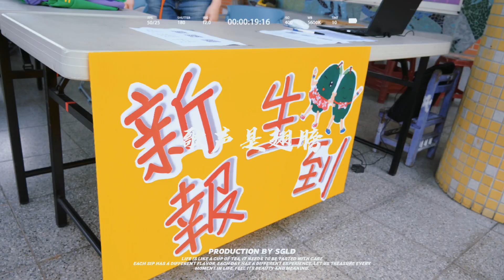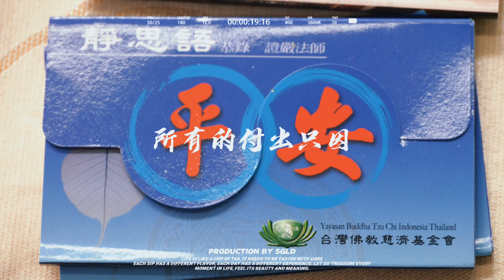TG 2024 04 20 125215958